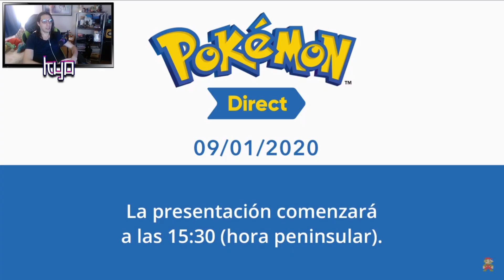POKÉMON DIRECT 09 01 2020 - EXPANSIÓN POKEMON ESPADA Y ESCUDO / POKEMON MUNDO MISTERIOSO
Kyo